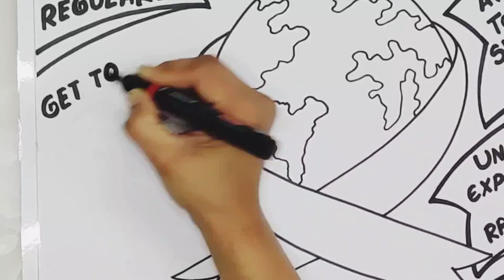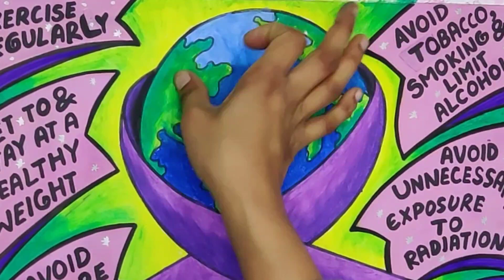How to draw world cancer day drawing / Project Chart Poster making ideas for competition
World Cancer Day is an international day marked on 4 February to raise awareness about cancer.
It is to encourage its prevention, detection, and treatment of cancer